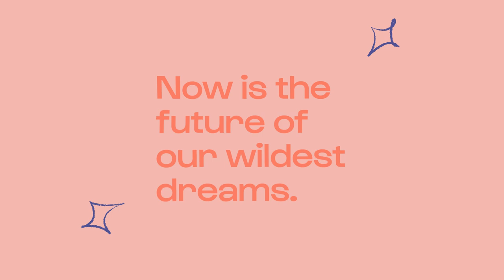Caravan Farm Theatre 2021 Season Trailer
Come let your imagination run wild. Come dream with us.